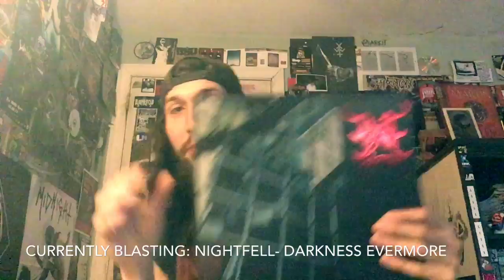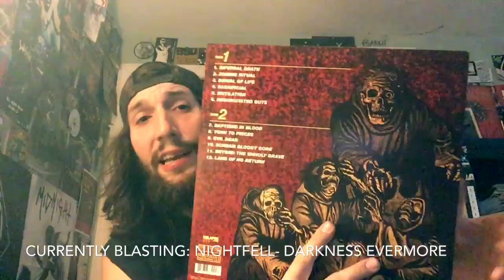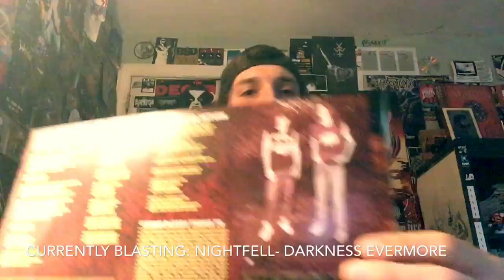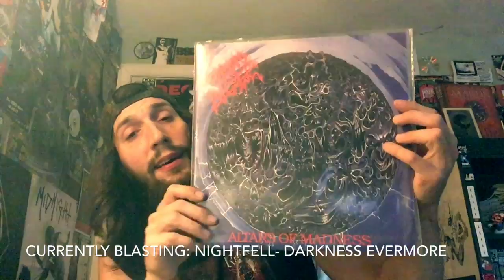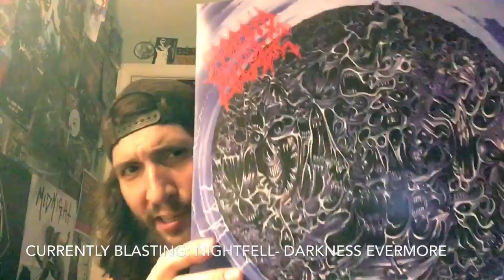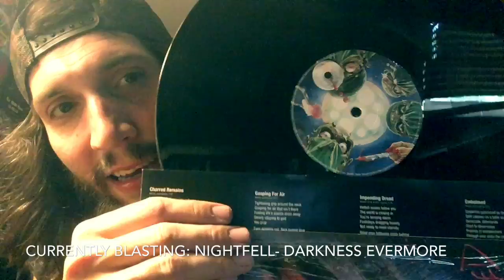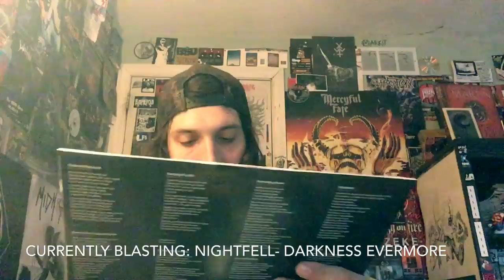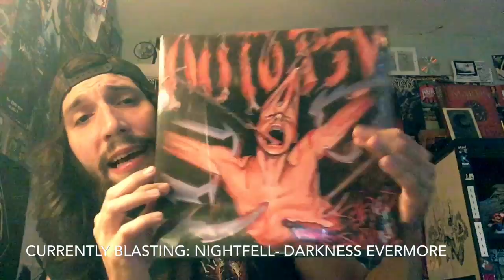Vital Vinyl Vlog: The Big Three Of 80's US Death Metal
On today's video we take a trip back to the simpler days of the late 80s when technology didn't rule all. But we will be taking a look at the big three of late 80's American Death Metal!(European/UK Version Soon)
I do not go over demos in this video, I just go over the three records in the pre-90's Death Metal scene that were released on an actual record label and that also I have stood the test of time. Again no demos EP's or anything like that are included! Otherwise this would be a like triple part video, Plus I do not have a lot of the demos/7 inches/EPs in physical form but it's definitely an idea for the future.